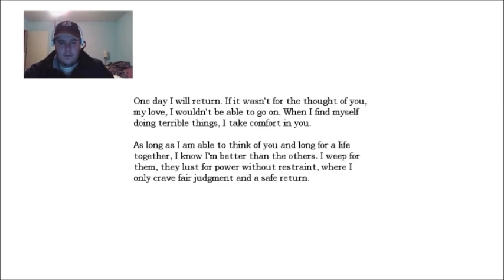OOOH YA AMNESIA!! LETS PLAY: Amnesia [p1]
CalmTom here, hoping ya'll are enjoying your stay watching my videos!

Let's see if we can pound out some Likes in here!

New and Improved youtube channel, if you feel like, you can freely merge over to this new channel.. it will mean a lot if you do :D